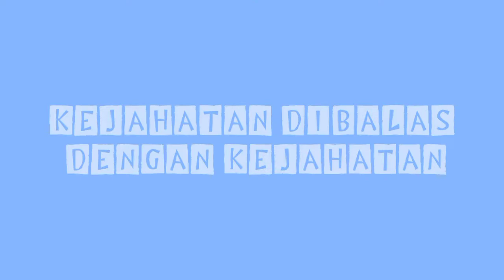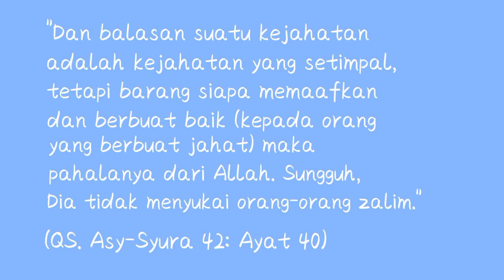Kejahatan dibalas dengan Kejahatan | Tugas UAS bahasa Arab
Video ini dibuat untuk memenuhi tugas mata kuliah Bahasa Arab...

Berikut link teks cerpen dari video tersebut. 👇🏻👇🏻

Kami tidak bermaksud untuk mengklaim atau mengakui teks cerpen tersebut sebagai kepemilikan kami 🙏

Allah Subhanahu Wa Ta'ala berfirman:

وَجَزٰٓ ؤُا سَيِّئَةٍ سَيِّئَةٌ مِّثْلُهَا ۚ فَمَنْ عَفَا وَاَ صْلَحَ فَاَ جْرُهٗ عَلَى اللّٰهِ ۗ اِنَّهٗ لَا يُحِبُّ الظّٰلِمِيْنَ
wa jazaaa-u sayyi-ating sayyi-atum misluhaa, fa man 'afaa wa ashlaha fa ajruhuu 'alalloh, innahuu laa yuhibbuzh-zhoolimiin

"Dan balasan suatu kejahatan adalah kejahatan yang setimpal, tetapi barang siapa memaafkan dan berbuat baik (kepada orang yang berbuat jahat) maka pahalanya dari Allah. Sungguh, Dia tidak menyukai orang-orang zalim."
(QS. Asy-Syura 42: Ayat 40)

Pictures editing by : ibisPaint X

Mohon maaf apabila masih ada kekurangan ataupun kesalahan yang ada pada video tersebut. Karena sesungguhnya manusia tidak luput dari kesalahan...